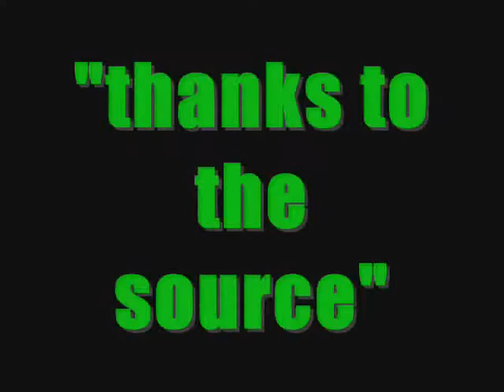flow calamba 02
maganzing